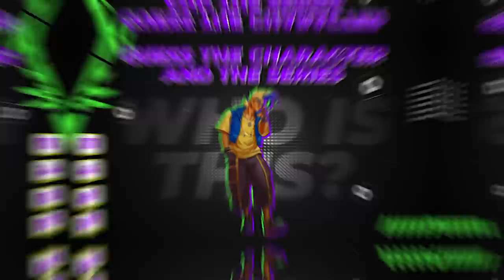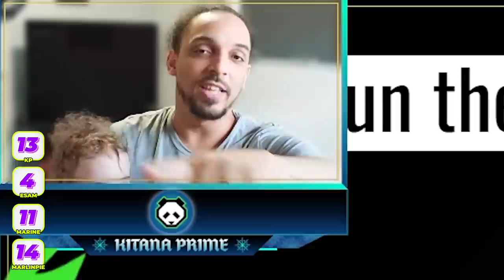WHICH FIGHTING GAME IS THIS OBSCURE CHARACTER FROM?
There's been a LOT of fighting games over the years, and with them, some characters have come and gone. However, can FIGHTING GAME PROS identify characters that are significantly more OBSCURE than some of their present-day counterparts? We put them to the test!

🏆  Our Pandas: Punk, Kizzie Kay, MarlinPie, HookGangGod, Kitana Prime, JWong, Jiyuna, Saint Cola, Marine, ESAM, Plup, Marss, Coney, RayC, iBDW, Little Z, Anna Cramling, WaDi, VikkiKitty, TKBreezy